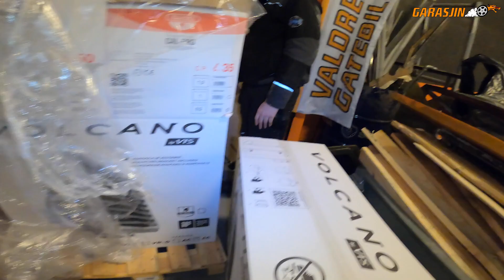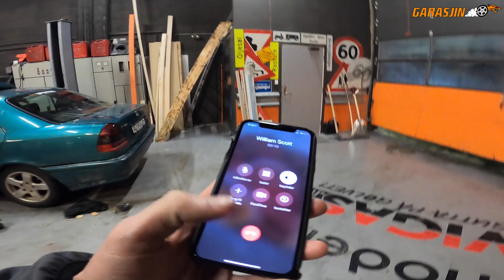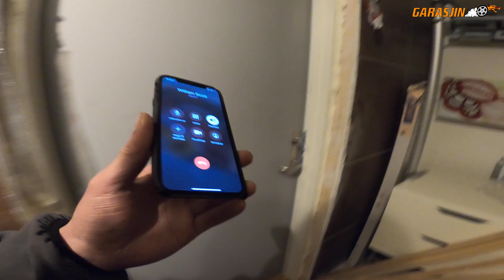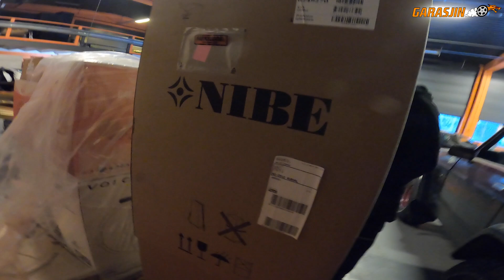Dugnad Ep. 7 - Varmeprosjektet er i gang!!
Du trodde kanskje vi var ferdige?
Åååå neida! Nå er varmen inne og vi koster av gårde!

Dette er del en av varmeinstallasjonen! Enjoy!

Varmeprosjektet er direkte støttet av
Valdres Installasjon
Sparebank 1 Hallingdal og Valdres
ENOVA
Valdres Brønnboring
Aurdal Rørleggertjenester

Stor tusen takk til Gjensidigestiftelsen og Sparebankstiftelsen Hallingdal som begge har gitt oss store støttesummer for å fullføre prosjektet i hallen!

Tusen takk til Power Valdres for kamerautstyr!